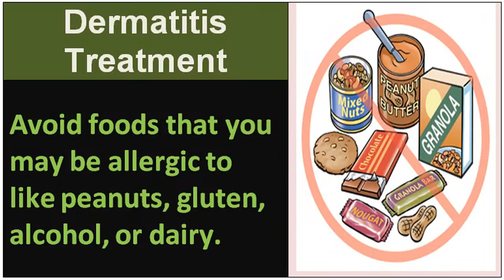How treatment dermatitis - tips Now!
treatment dermatitis -- There are several different types of dermatitis. The different kinds usually have in common an allergic reaction to specific allergens. The term may describe eczema, which is also called dermatitis eczema and eczematous dermatitis. An eczema diagnosis often implies atopic dermatitis (which is very common in children and teenagers) but, without proper context, may refer to any kind of dermatitis.[1]